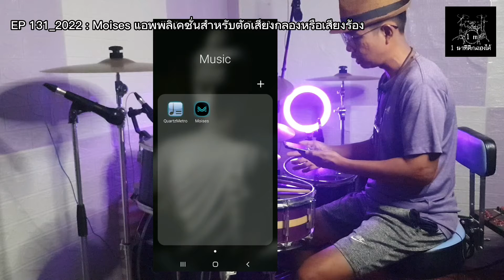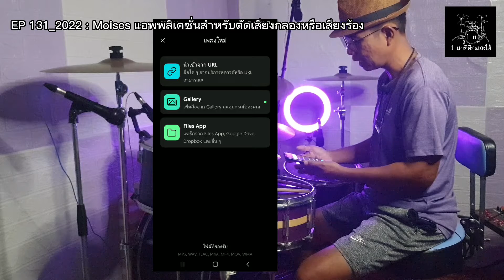EP 131_2022 : Moises แอพพลิเคชั่นสำหรับตัดเสียงกลองหรือเสียงร้อง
มีหลายคนอยากทำ cover ทั้ง ตีกลอง ทั้งร้องเพลง หรือเล่นเครื่องดนตรีอื่นๆ วันนี้ผมมีแอพดีๆ ตัวช่วยที่จะทำให้ทุกคน ตัดเสียงที่ไม่ต้องการออกได้ง่ายๆครับ